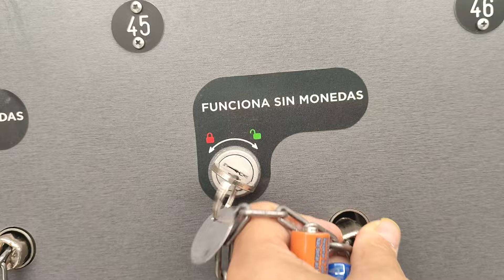CASI NO LLEGO // DESASTRE DE COMPRA // UN DÍA RARO //